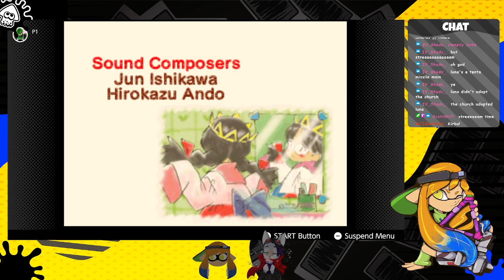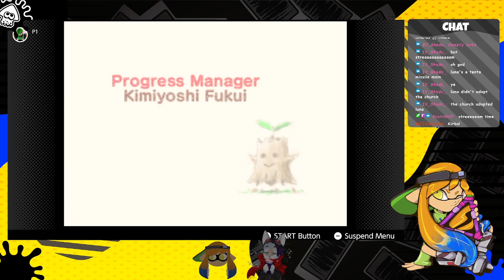Kirby64: the Crystal Shards || finale